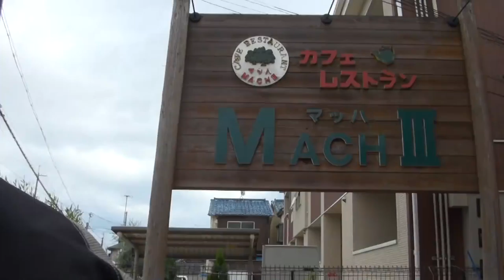VANCE&HINES 2016 ハーレーダビッドソン ウルトラリミテッドロー 2016 Harley-Davidson Ultra Limited FLHTKL トライアンフスピードマスター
VANCE&HINES　バンス＆ハインズ